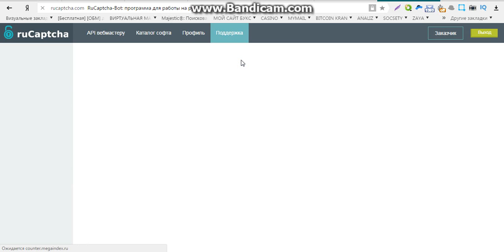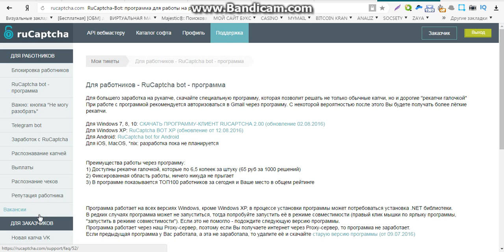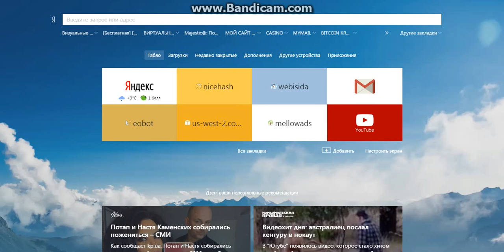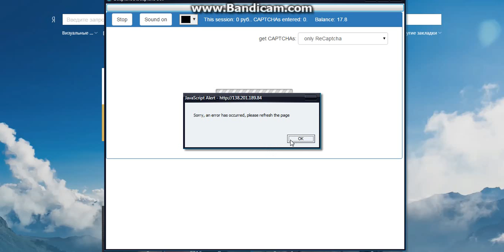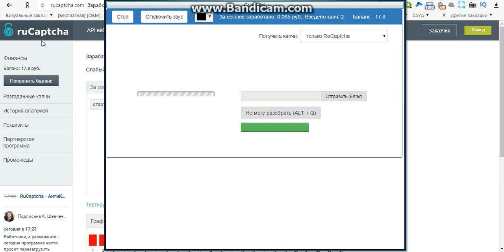заработок гривнах без вложений